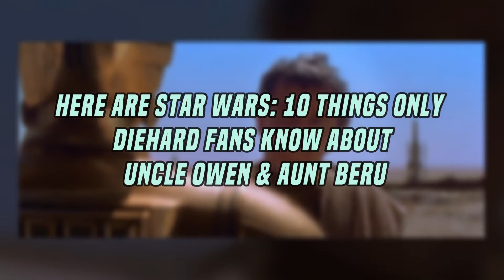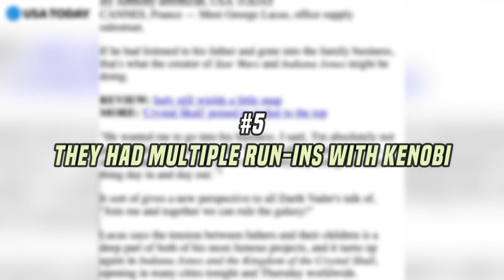Star Wars: 10 Things Only DIEHARD Fans Know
Today we're looking at Star Wars: 10 Things Only DIEHARD Fans Know